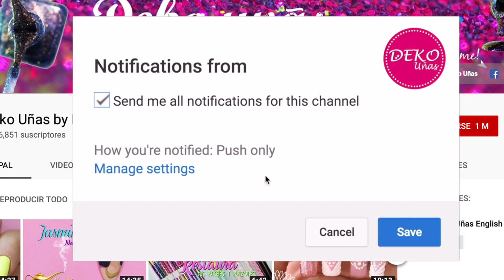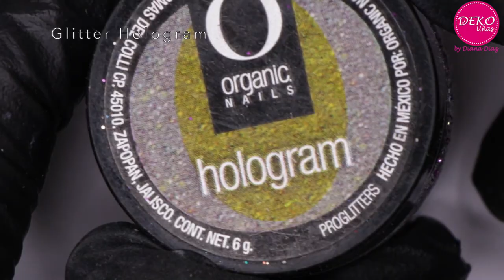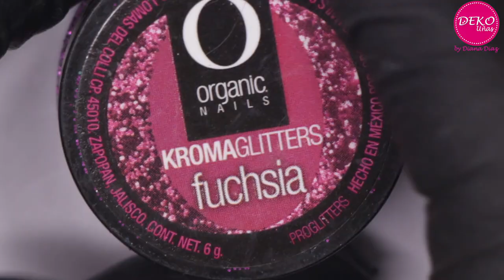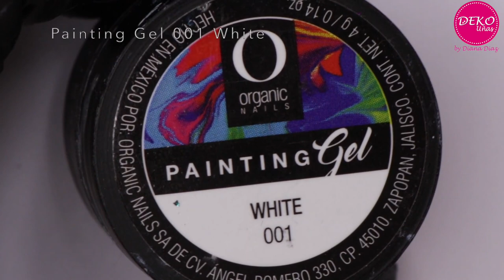Encapsular en Semipermanente ♥ Deko Uñas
PRODUCTOS USADOS EN ESTE VIDEO:
♥ Color gel
♥ Glitter Shimmering sand
♥ Glitter Hologram
♥ KhromoGlitter Fushia
♥ Gel Synergy
♥ Painting Gel White
♥ Vidrio Quebrado, Glitter aleluya